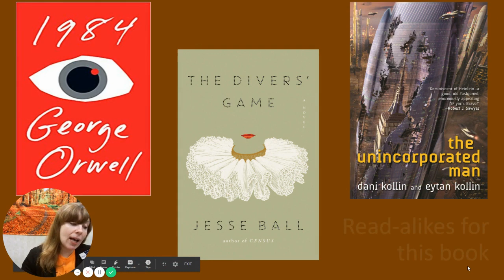Brave New World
Listen to the beginning of the first chapter of Aldous Huxley's classic dystopian, Brave New World.